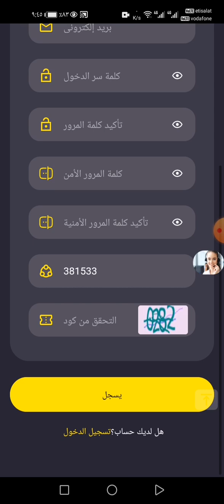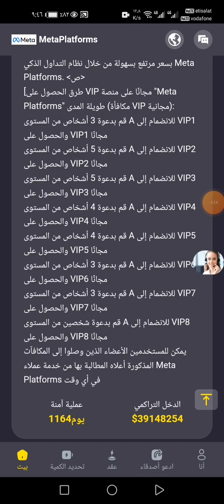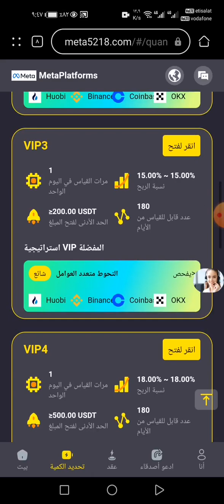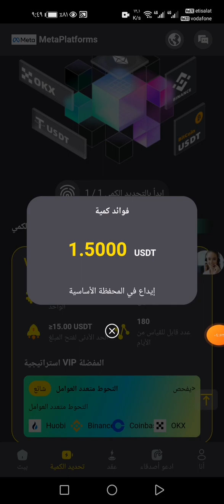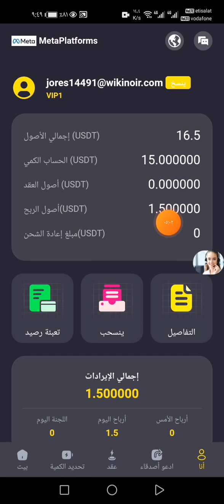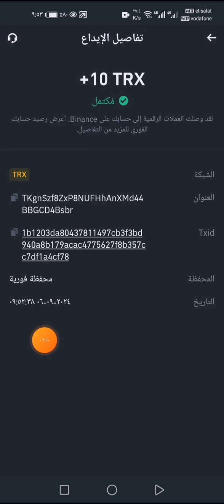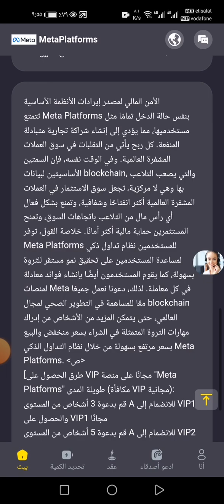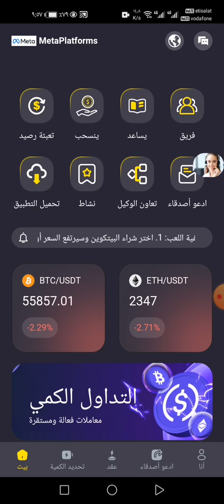ربح يومي 1.50 USDT من مشروع Meta كمي على المدى البعيد